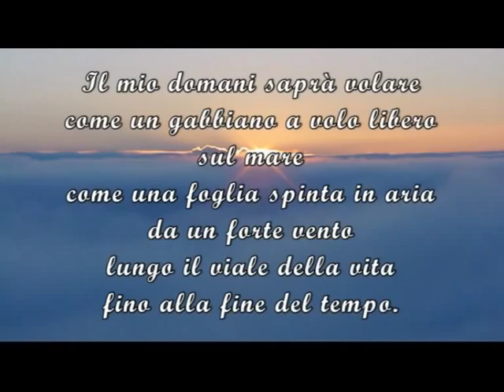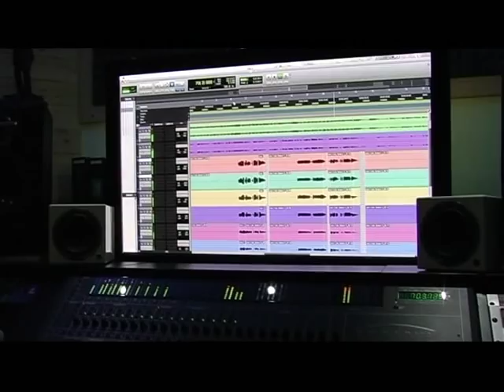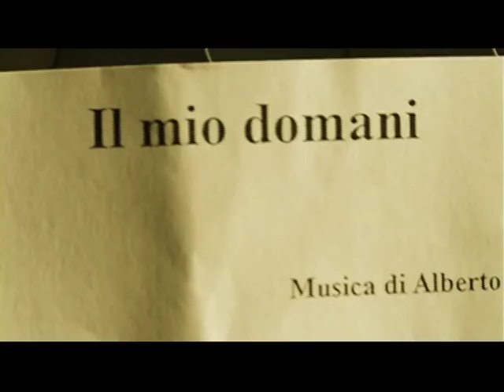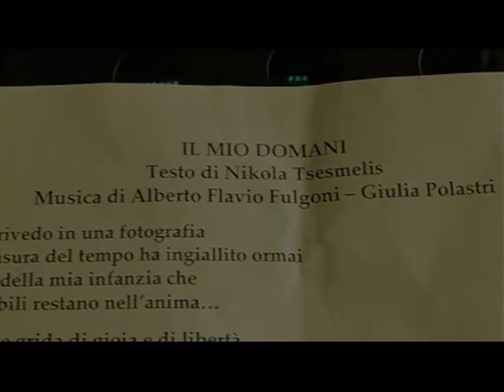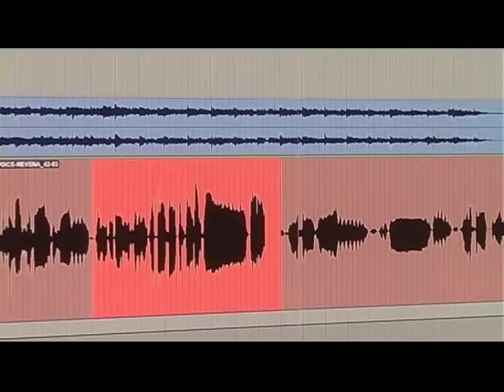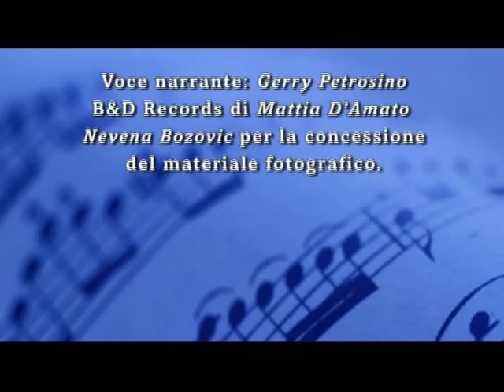Nevena Božović - Il mio domani (Backstage Video)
"IL MIO DOMANI"
Testo di Nikola Tsesmelis
Musica di Alberto Flavio Fulgoni & Giulia Polastri
Arrangiamenti: Mattia Damato & Gaetano Cerrato
Interprete: Nevena Bozovic
Registrato e Mixato da Mattia D'Amato al B&D Record's Studio Battpqglia
Voce Narrante: Gerry Petrosino
Edizioni Musicali: INFINITO MUSIC RECORDS
Riprese e Montaggio Video: Alessandro Foti
Progetto e Realizzazione Artistica: Nikola Tsesmelis
Un grazie a Nevena Božović per la concessione del materiale fotografico.
Anno Realizzazione Backstage Video 2010